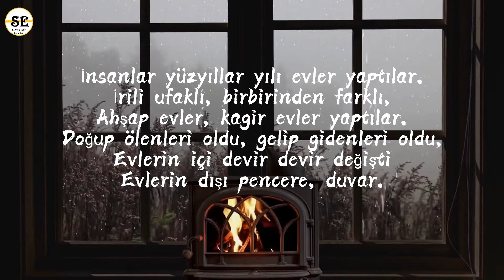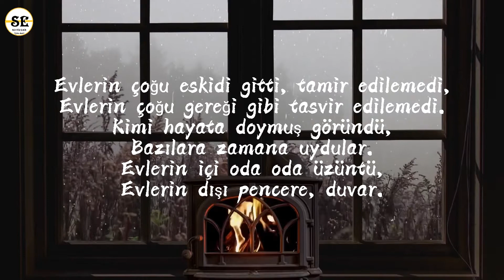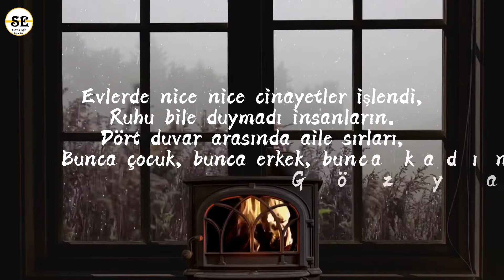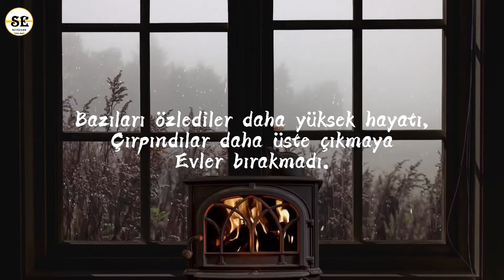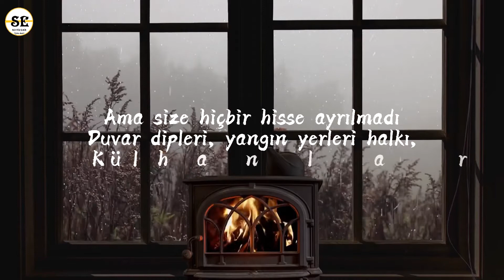Behçet Necatigil - Evler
EVLER

İnsanlar yüzyıllar yılı evler yaptılar.
İrili ufaklı, birbirinden farklı,
Ahşap evler, kagir evler yaptılar.
Doğup ölenleri oldu, gelip gidenleri oldu,
Evlerin içi devir devir değişti
Evlerin dışı pencere, duvar.

Vurulmuş vurgunların yücelttiği evlerde
Kalbi kara insanlar oturdu.
Gündelik korkuların çökerttiği evlerde
O fıkara insanlar oturdu.

Evlerin çoğu eskidi gitti, tamir edilemedi,
Evlerin çoğu gereği gibi tasvir edilemedi.
Kimi hayata doymuş göründü,
Bazılara zamana uydular.
Evlerin içi oda oda üzüntü,

Evlerde saadetler sabunlar gibi köpürdü:
Eve geldi bir tane, nar gibi,
Arttı, eksilmedi.
Evleri felaketler taunlar gibi süpürdü.
Kaderden eski fırtınalar gibi,
Ardı kesilmedi.

Evlerin çoğunda dirlik düzen
Kalan bir hatıra oldu geçmişte.
Gönül almak, hatır saymak arama.
Evlatlar aileye asi işte,
Bir çığ ki kopmuş gider, üzüntüden.
Evlerde nice nice cinayetler işlendi,
Ruhu bile duymadı insanların.
Dört duvar arasında aile sırları,
Bunca çocuk, bunca erkek, bunca kadın,
Gözyaşlarıyla beslendi.

Çocuklar, büyük adam yerine evlerin kiminde:
Çocukları işe koştu kalabalık aileler.
Okul çağının kadersiz yavruları,
Ufacık avuçlardan akşamları akan ter,
Tuz yerine geçti evlerin yemeğinde.

İnananların kaderi besbelli evlere bağlı,
Zengin evler fakirlere çok yüksekten baktılar,
Kendi seviyesinde evler kız verdi, kız aldı.
Bazıları özlediler daha yüksek hayatı,
Çırpındılar daha üste çıkmaya
Evler bırakmadı.

Yeni yeni tüterken ocakların dumanı
Kadın en büyük kuvvet erkeğin işinde
Erkekleri kaçtı, kadınları kaçtı
Evler dilsiz şikayet kaçmışların peşinde.

Şu dünyada oturacak o kadar yer yapıldı,
Kulübeler, evler, hanlar, apartmanlar
Bölüşüldü oda oda, bölüşüldü kapı kapı
Ama size hiçbir hisse ayrılmadı
Duvar dipleri, yangın yerleri halkı,
Külhanlarda, sarnıçlarda yatanlar.

HOUSES

 People built houses for centuries.
 Big and small, different from each other,
 They built wooden houses, masonry houses.
 There were those who were born and died, there were those who came and went,
 Times have changed in houses
 Outside windows, walls.

 In the houses glorified by the hits
 People with black hearts sat down.
 In homes smashed by everyday fears
 People sat in that joke.

 Most of the houses are old and could not be repaired,
 Many of the houses were not properly depicted.
 Some seemed satisfied with life,
 For some, they were timed.
 Inside the houses, room by room sadness,
 Outside windows, walls.

 Happiness in the houses foamed like soap:
 One came home, like a pomegranate,
 It has increased, not decreased.
 Disasters swept through the houses like tauns.
 Like old storms from fate,
 It was not cut off.

 orderliness in most of the houses
 It was a memory that remained in the past.
 To take heart, to remember, to seek.
 Sons are rebellious to the family,
 An avalanche that breaks away from sadness.
 Many many murders were committed in the houses,
 Even the soul of the people did not hear.
 Family secrets between four walls,
 So many children, so many men, so many women,
 He was fed with tears.

 Children, in some of the houses instead of the big man:
 Crowded families whose children rushed to work.
 Unfortunate offspring of school age,
 Sweat flowing from tiny palms in the evening,
 It has replaced salt in the food of the houses.

 The fate of the believers obviously depends on the houses,
 Rich houses looked down upon the poor,
 Houses at their own level gave girls, girls took.
 Some missed the higher life,
 They struggled to rise higher
 The houses did not leave.

 The smoke of the stoves as they are newly smoking
 Women are the greatest power in the business of men
 The men fled, the women fled
 Houses are after those who fled, mute complaints.

 So many places to sit in this world have been made,
 Cottages, houses, inns, apartments
 Divided room by room, divided door to door
 But no shares are reserved for you
 Wall bottoms, people of fire places,
 Those who lie in furnaces and cisterns.